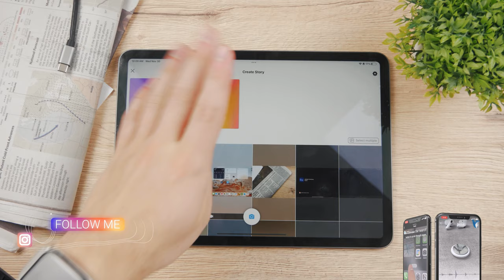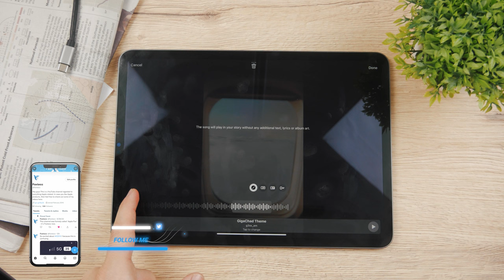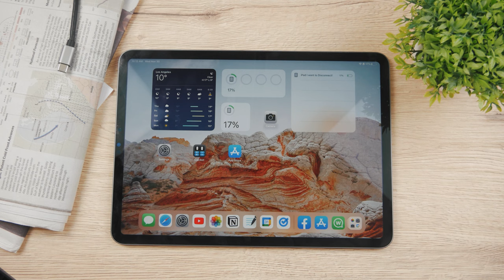How to Put Music on Facebook Story iPad (tutorial)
If you ever wondered how to put music in your story, when uploading it to your Facebook page, then this tutorial is going to show you exactly how you can do it, with all the controls and settings that you can modify.

Timestamps:
0:00 How do you Add Song to Facebook Story
0:16 Create a Story
0:38 Sound Control
0:50 Add Music
1:33 Edit the Theme
2:21 Instagram Comparison
2:33 Conclusion